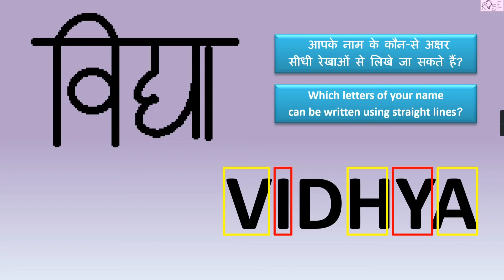Class 2 Maths Chapter 11 | सीधी रेखाओं से लिखे जाने वाले अक्षर | Lines and Lines | Rose Tree